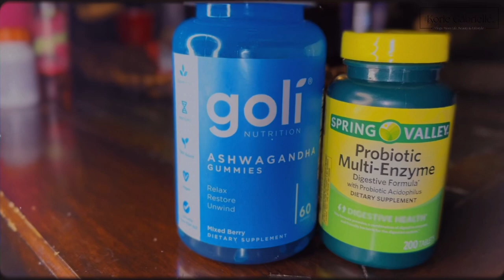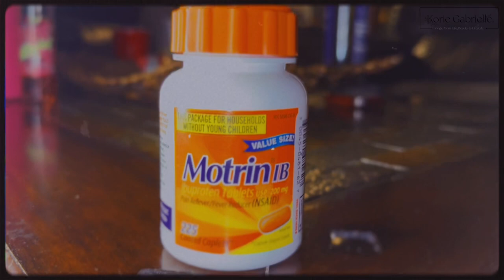What’s in my PURSE? 👛 *I HAVE TOO MUCH STUFF!* | Korie Gabrielle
I have TOO much stuff in that bag of mine! I hope you enjoyed the random things I pulled out of my purse! lol

What are some of you favorite purse brands?! Let me know what they are in the comments! Also, let me know an essential that I should add to my purse! 💕

💋 xoxo - koko

Items From The Video! 💕

- The SOAP GOODIE Sugared Strawberry Body Mist ** 5 bar soaps for $25 SPECIAL!

- GOLI Ashwagandha Gummies - : * Can find in any Target or Walmart*

- Spring Valley Probiotic Multi Enzyme Supplements - : *Found at Walmart*

- Soap and Glory Hand Food - : ** Found at Walmart and Target**

- NYX Butter Gloss - ** Found in Ulta, Sephora, & your local beauty supply store**

💕 Others Video Links Here 💕

(masobeats - honey jam)

***I DO NOT OWN THE RIGHTS TO ANY VIDEO CLIPS OR MUSIC USED IN THIS VIDEO*** *Copyright Disclaimer Under Section 107 of the Copyright Act 1976, allowance is made for "fair use" for purposes such as criticism, comment, news reporting, teaching, scholarship, and research.